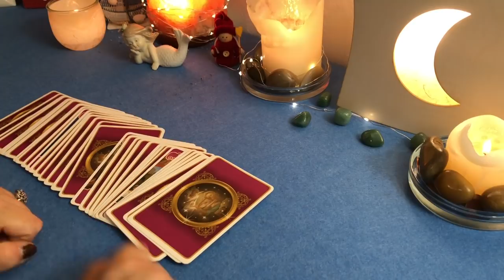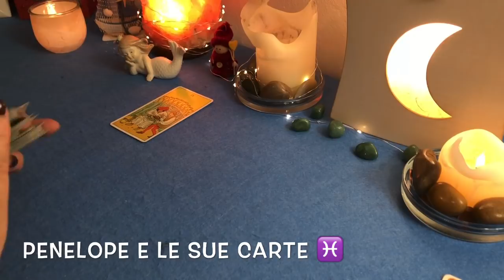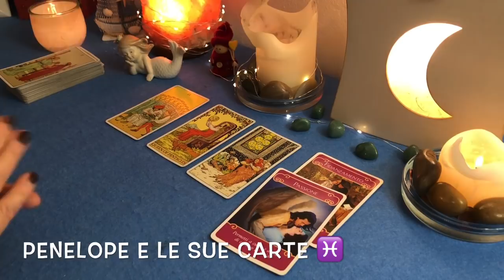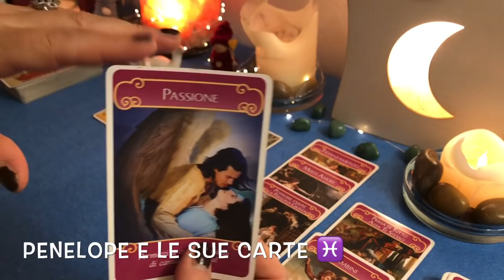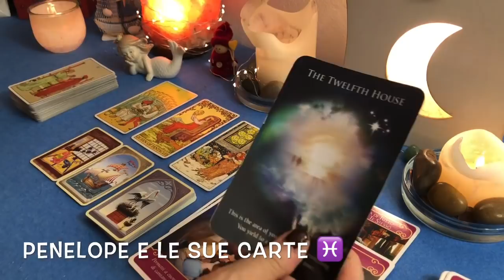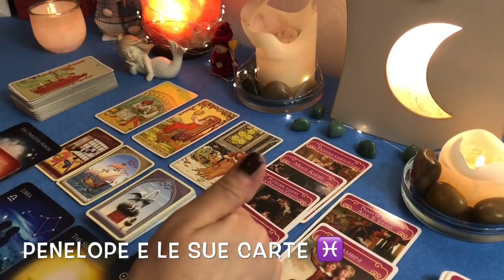PESCI ♓️ Una bellissima vittoria 🔮27 luglio - 2 agosto 2020 🪐 ⭐️Oroscopo settimanale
Ciao Pesci ♓️ In questo video vedremo l'oroscopo per la settimana dal 27 luglio al 2 agosto 2020 del tuo segno zodiacale 🎭⭐️ Cosa accadrà nei prossimi giorni ? Quali novità arriveranno nella tua vita?Ascolta l'oroscopo settimanale basato sull'astrologia e sui miei tarocchi per te in cui parleremo anche di segni zodiacali coinvolti negli accadimenti della settimana cosi come di pianeti e di previsioni astrologiche appunto.🎈Cosa prevedono le stelle ed i miei tarocchi per te, come trascorrerai la settimana, cosa accadrà settimana prossima nella tua vita? Quali saranno le previsioni delle mie carte e degli astri ? Guarda il video e scoprilo! 🌟